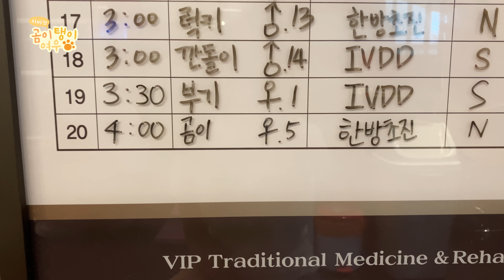곰이 견생 최악의 생일파티.. (강아지 수중 런닝머신 해봤어요)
이름 : 곰이(Gome) (Shiba inu)
  성별 : 여(female)
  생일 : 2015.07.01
  특징 : 노란털에 흰양말 시바견, 앙칼짐
  별명 : 쪼꼬미 (쪼꼬만 꼼이)

  이름 : 탱이(Taeng) (Black tan Shiba inu)
  성별 : 남(male)
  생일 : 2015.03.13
  특징 : 검정털에 황금양말 시바견, 가슴에 드래곤, 듬직하지만 개엄살
  별명 : 귀탱이 (너무 귀여운 탱이)

이름 : 여우(Yoe woo) (White Shiba inu)
  성별 : 여(female)
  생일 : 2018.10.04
  특징 : 하얀 털에 귀,등,꼬리 콩고물 묻음, 시바 같지 않고 강아지 같은 성격
  별명 : fox(북극여우), 흰또(흰색 돌+I)